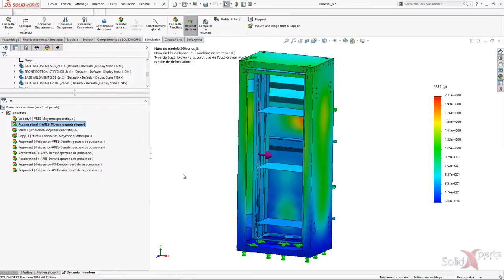SOLIDWORKS Simulation truc technique - Filtre dans l’arbre de Simulation - Sept 2016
Identique à SOLIDWORKS, Simulation possède un arbre de création avec les forces, les restrictions, les résultats, etc. Afin d’y retrouver une fonction rapidement, il est possible d’utiliser le filtre.  Où il se trouve, il faut écouter notre minute technique!